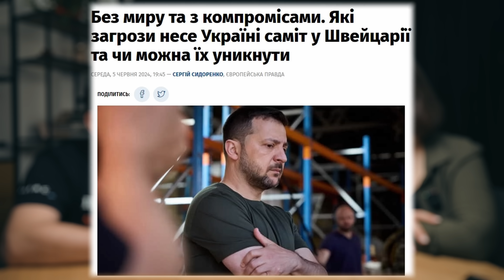Україну змусять до перемовин з рф? / Що чекати від Саміту Миру | Каленюк + Ніколов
00:00 - Вступ
00:30 - Чим займається Дар'я Каленюк
01:13 - На якому етапі Україна зараз
03:22 - Коли буде наша перемога
04:01 - Міжнародні події найближчого місяця
08:29 - Саміт миру не принесе Україні мир
10:15 - Китаю вигідна війна рф проти України
14:30 - Чому Байден не приїде на Саміт миру
22:00 - Як відгукнеться українцям антиамериканізм ОП
23:22 - Сценарії замороження конфліктів
29:25 - Скільки людей в Міноборони відповідає за стосунки з США
36:19 - Про "ефективність" МО та МЗС
41:20 - Зеленський і Єрмак вичерпали себе у владі?
42:26 - Треба готуватися до тривалої війни
43:32 - Європа починає прокидатися
45:22 - Закрите небо для заходу України
47:44 - Дорога в НАТО для України закрита?
51:06 - План дій від Ніколова